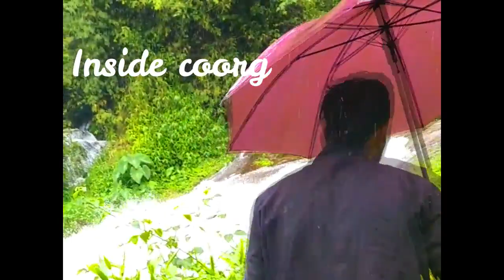Mansoon in coorg 2020|| Scotland of INDIA||Aiyangeri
Location:Coorg/Aiyangeri